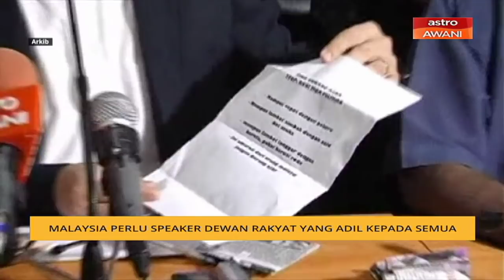Malaysia perlu Speaker Dewan Rakyat yang adil kepada semua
Perjalanan masih jauh untuk negara ini menyaksikan pelantikan Speaker Parlimen yang benar-benar neutral, seperti mana diamalkan negara demokrasi lain.
Pakar perlembagaan Prof Madya Dr Shamrahayu Abd Aziz berkata, sudah menjadi kelaziman di Malaysia pemilihan Speaker itu berdasarkan kehendak kerajaan semasa.
Walaupun secara idealnya, ia harus bersikap adil kepada blok kerajaan dan pembangkang.